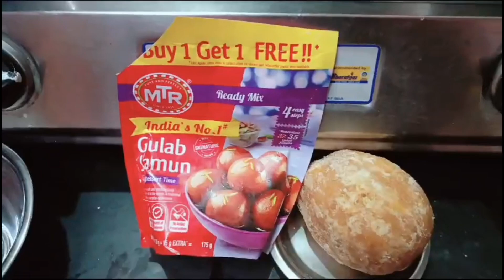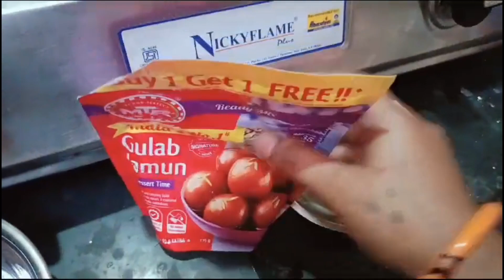బెల్లంతో గులాబ్జామున్ చేశారంటే పిల్లల పెద్దలు నోట్లో వేసుకుంటే కరిగిపోవాల్సిందే | jaggery gulabjamun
how to make gulabjamun, bellam tho gulabjamun, sugar syrup lekunda gulabjamun, easy and simple steps tho gulabjamun